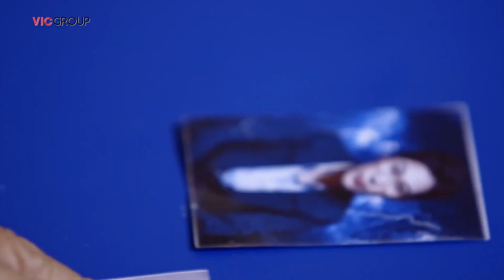Độc hành | Ca sỹ Tùng Dương | Nhạc phim Bão Ngầm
baongam bãongầm phimbaongam Độc hành | Ca sỹ Tùng Dương | Nhạc phim Bão Ngầm